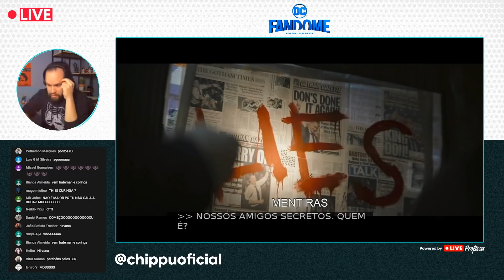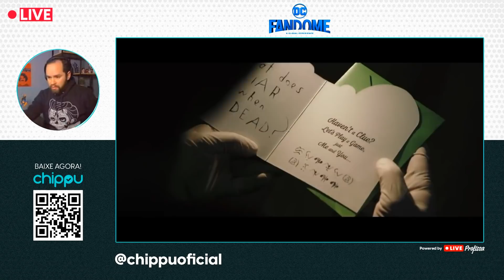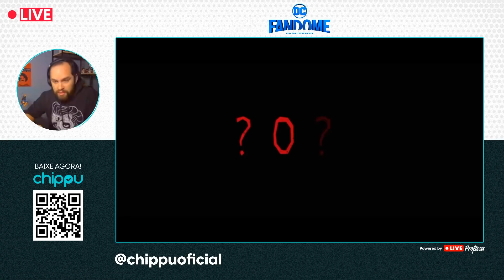The Batman - Trailer Legendado DC FanDome | REAÇÃO LIVE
The Batman, o novo filme do herói com Robert Pattinson no papel principal, ganhou seu primeiro trailer no DC FanDome. Fizemos uma Live e agora clicamos a minha reação! E você, curtiu?

Créditos do vídeo
Edição: Ícaro Turci
Identidade: Ryan Smallman